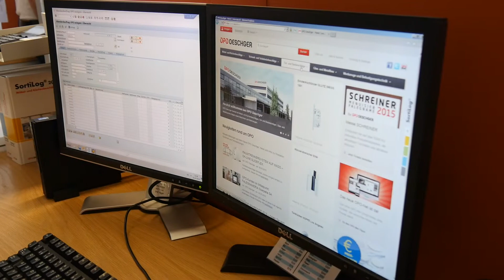Lehrstelle als Detailhandelsfachmann/-frau bei OPO Oeschger AG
Lehrstelle als Detailhandelsfachmann/-frau bei OPO Oeschger AG. In dem Video werden die Lehrstellen visuell dargestellt. Im Jahr 2015 und im Jahr 2016 gibt es noch freie Lehrstellen als Detailhandelsfachmann/-frau bei OPO Oeschger AG. Falls du mehr Information brauchst findest du diese